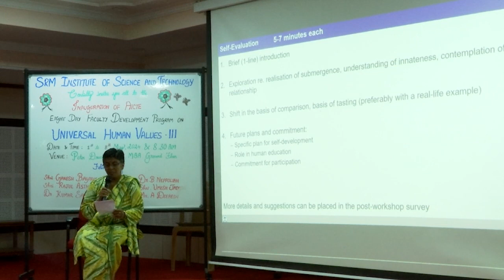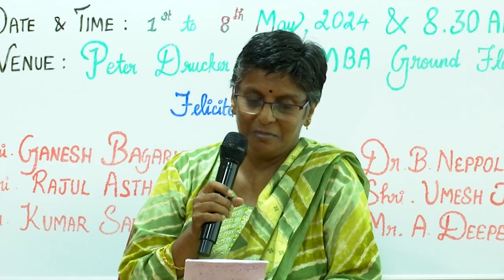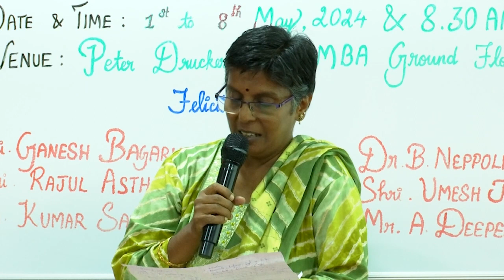Sharing 35 A Geetha, SR